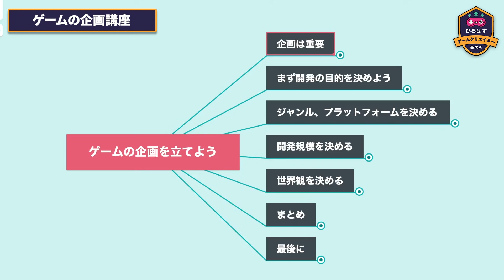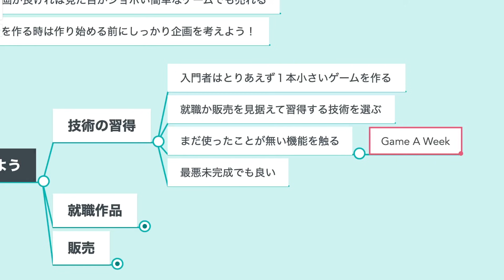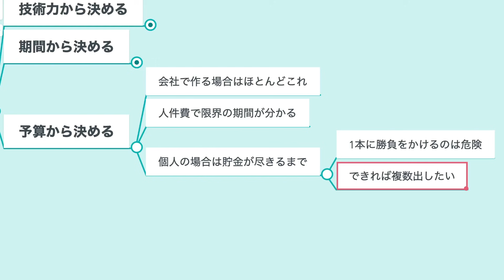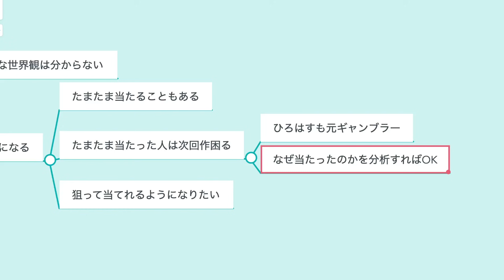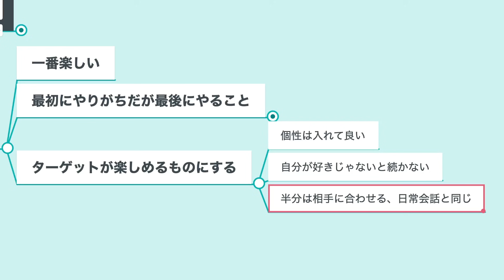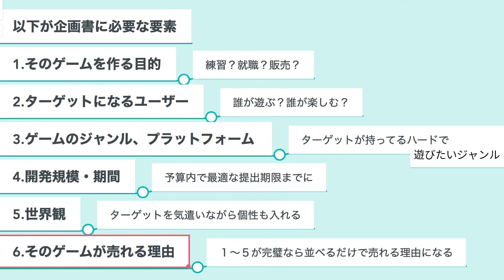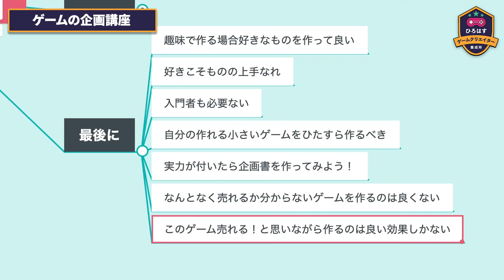【初心者】ゲームの企画の作り方を解説します【ひろはす】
企画書を作る時もこの考え方が応用できると思います。

このチャンネルはゲーム業界歴約２０年の私が、ゲームクリエイターになりたい人や個人でゲームを作っていきたい人、ゲーム会社に就職・転職したい人のために、開発・制作のノウハウや売上の伸ばし方、企画やプログラムのコツ、勉強法など様々な情報を語っていくチャンネルです。

普段ゲームしてる風景をTwitchで配信してます。

ファミコンのスーパーマリオブラザーズに出会いゲームクリエイターを目指し始める。
小学生から個人でゲーム開発を始める。
専門学校卒業後ゲーム会社に3Dグラフィックデザイナーとして就職。
10年間サラリーマンとしてゲームを作った後独立して再び個人でゲームを作り始める。
現在は趣味でゲームを作りながらゲームクリエイターになりたい人を応援するために各種SNSでノウハウを発信しています。